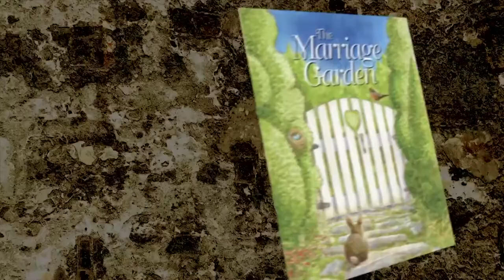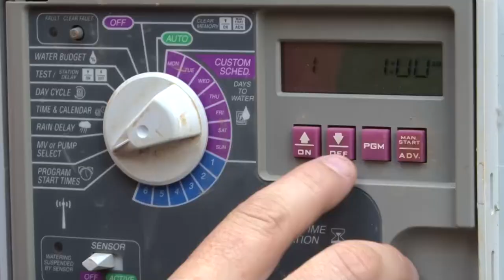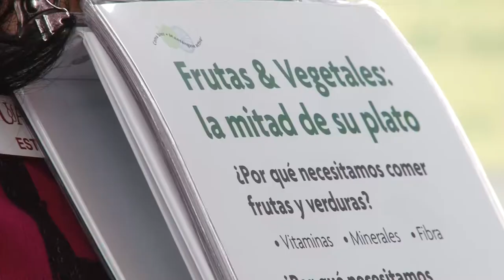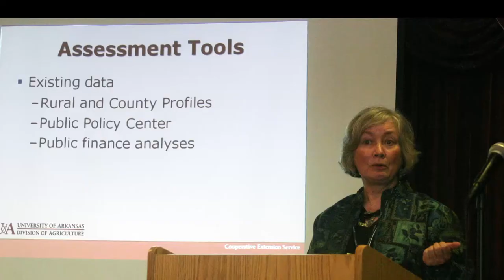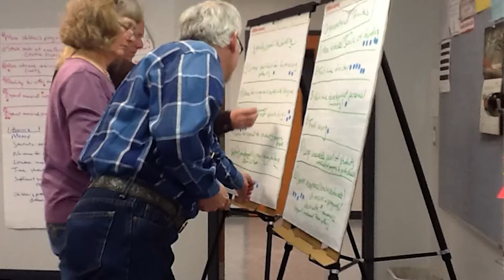U of A System Division of Agriculture - What We Do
The University of Arkansas System Division of Agriculture’s mission is to strengthen agriculture, communities, and families by connecting trusted research to the adoption of best practices.

Through the Agricultural Experiment Station and the Cooperative Extension Service, the Division of Agriculture conducts research and extension work within the nation’s historic land grant education system.

The Division of Agriculture is one of 20 entities within the University of Arkansas System. It has offices in all 75 counties in Arkansas and faculty on five system campuses.

We will be moving to new digital homes at uaex.uada.edu (extension) and aaes.uada.edu (research).